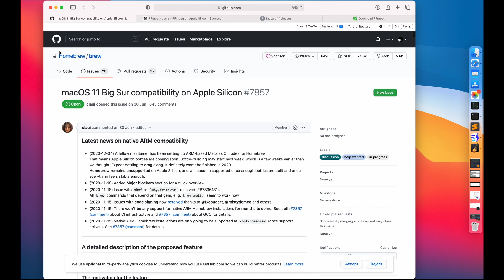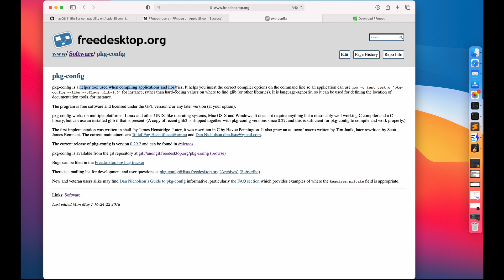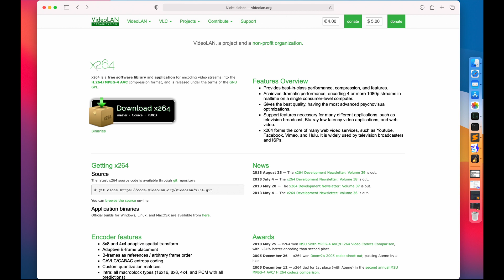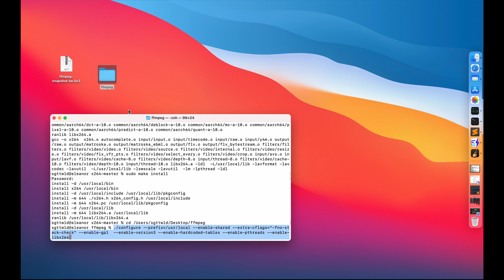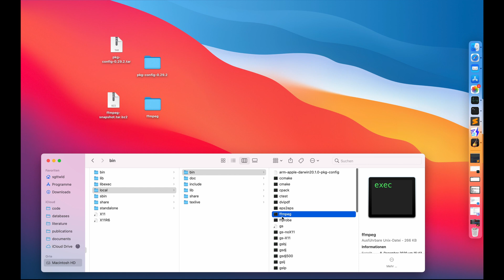Running ffmpeg natively on Apple Silicon (M1)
How to install the popular command-line tool ffmpeg (e.g. for youtube-dl) natively on Apple Silicon (M1).

configuration for ffmpeg:
./configure --prefix=/usr/local --enable-shared --extra-cflags="-fno-stack-check" --enable-gpl  --enable-version3 --enable-hardcoded-tables --enable-pthreads --enable-libx264